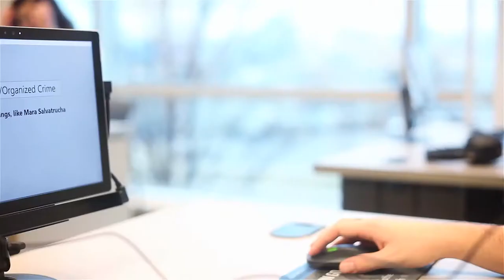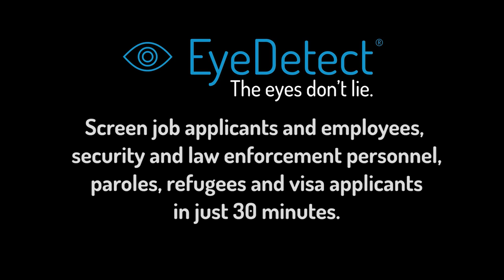Using EyeDetect Lie Detection Technology with Polygraph